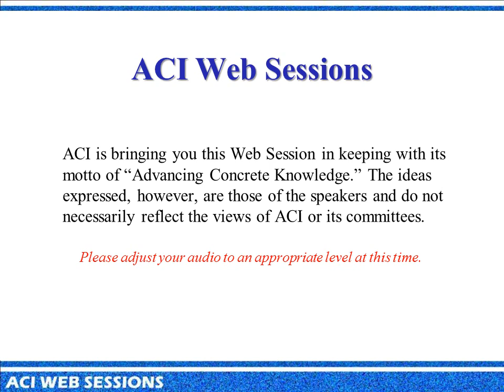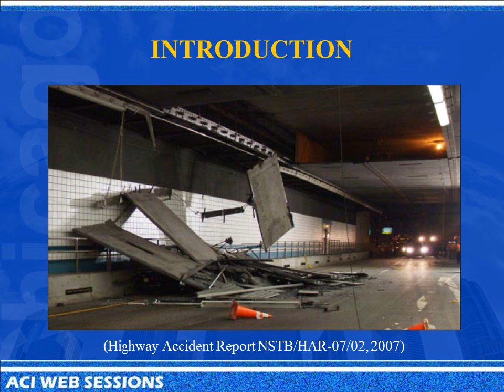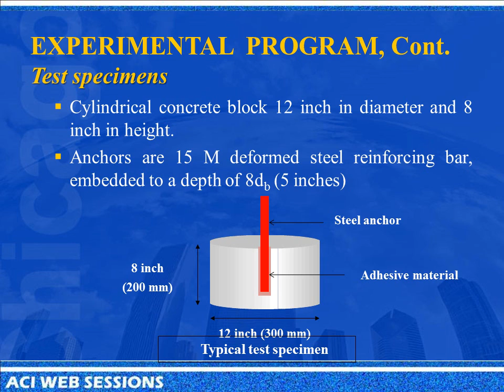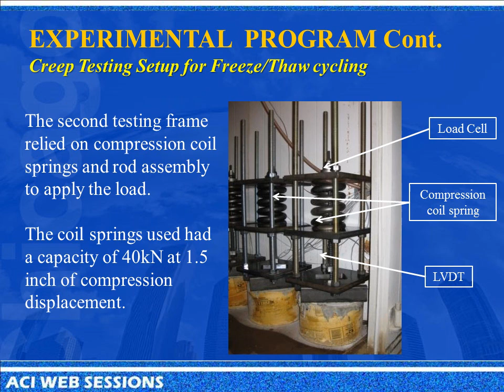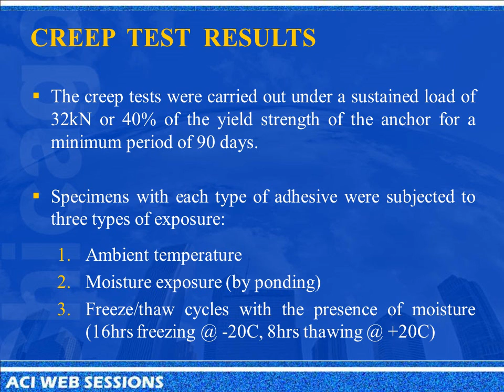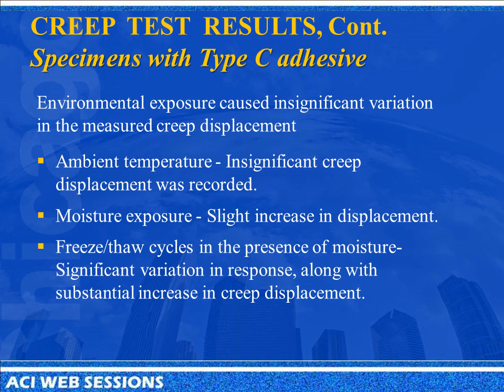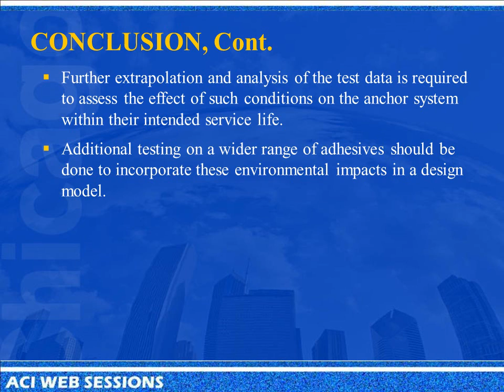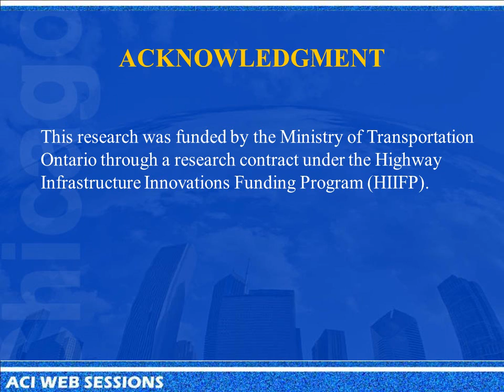Effects of Environmental Exposure on the Creep Behavior of Adhesive Anchors